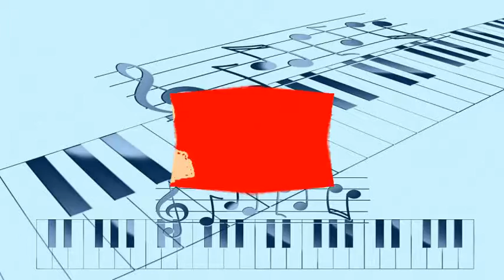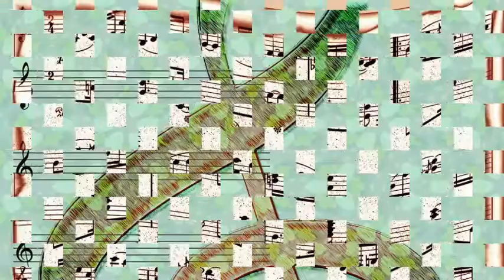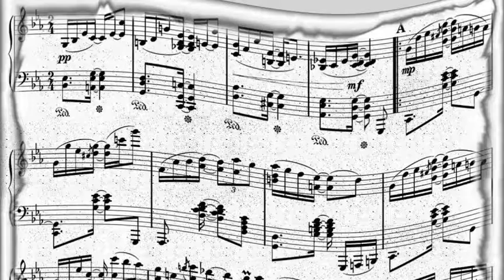Wynonie Harris - Be Mine My Love